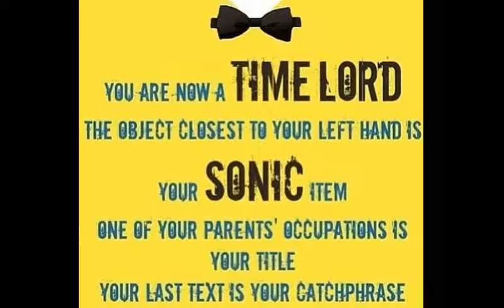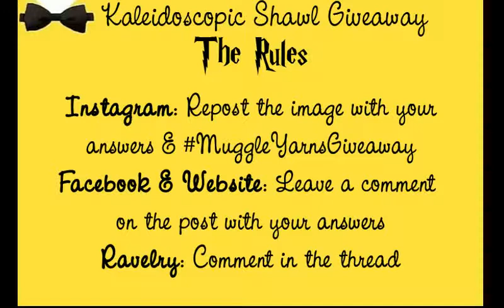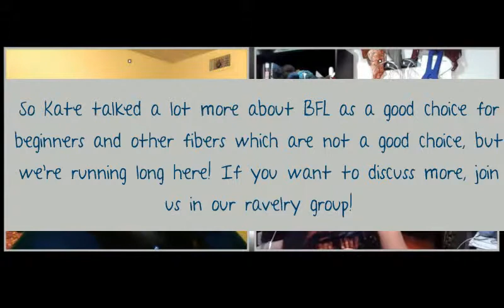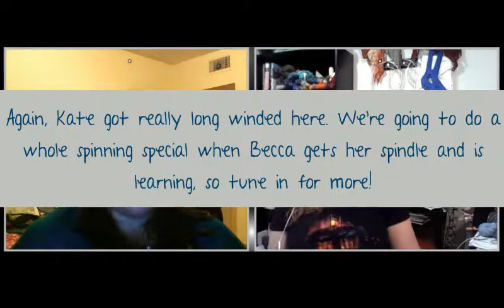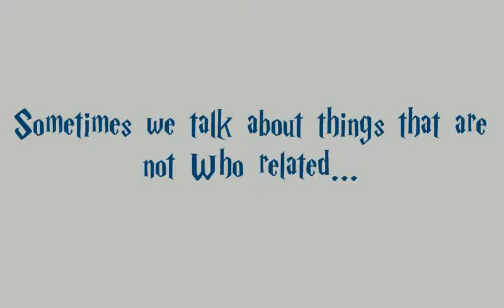Muggle Yarns Episode 2 - Nice to meet you, run for your life!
In this very long episode...

Becca discusses...